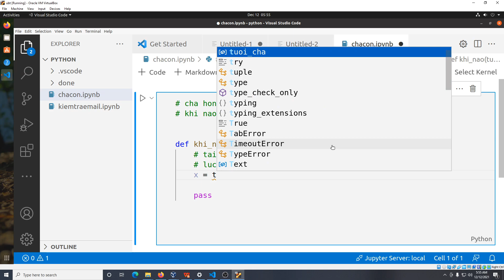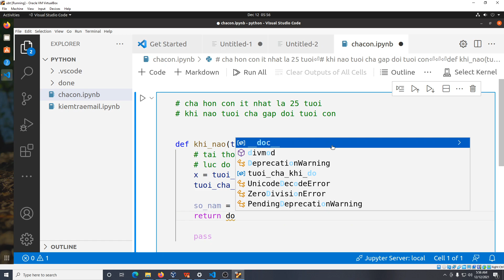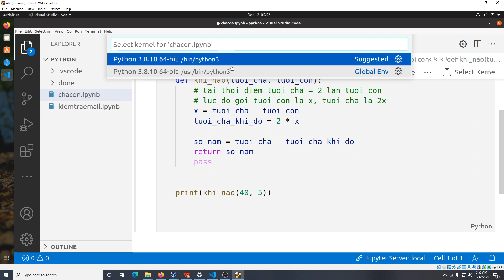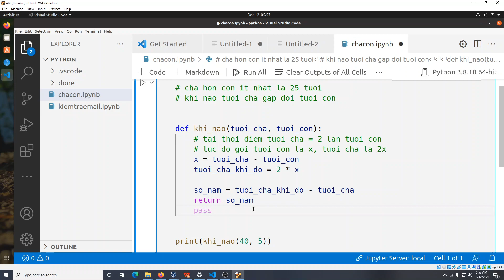Python khi nào tuổi cha gấp đôi tuổi con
đường dẫn đến danh sách các video Python giải những câu hỏi thông thường

# cha hon con it nhat la 25 tuoi
# khi nao tuoi cha gap doi tuoi con

def khi_nao(tuoi_cha, tuoi_con):
    # tai thoi diem tuoi cha = 2 lan tuoi con
    # luc do goi tuoi con la x, tuoi cha la 2x
    x = tuoi_cha - tuoi_con
    tuoi_cha_khi_do = 2 * x

    so_nam = tuoi_cha_khi_do - tuoi_cha
    return so_nam
    pass

print(khi_nao(40, 5))